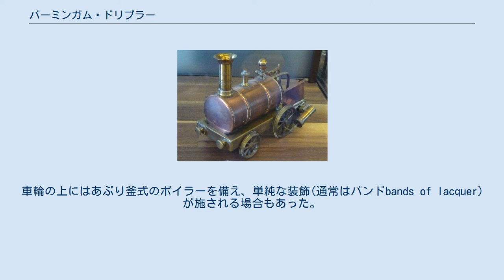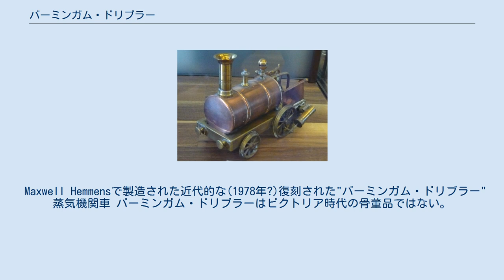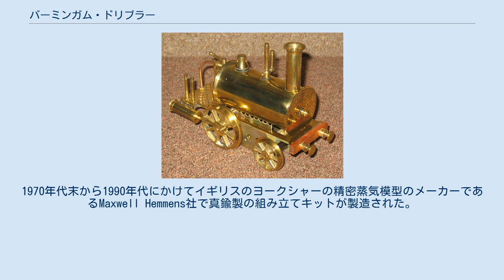バーミンガム・ドリブラー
1890年頃にイングランドのStevens's Model Dockyardで製造された'バーミンガム・ドリブラー' バーミンガム・ドリブラー(Birmingham Dribbler) または カーペット・レイルウェイ (carpet railway) は黎明期の鉄道模型である。
 ライブスチームの機関車だが、軌道は無く、単純に床の上を走行した。
前輪は向きを変える事が出来て、軌道が無くても円周状に走行できるものもあった。
ビクトリア時代の1840年代に登場してとても人気のある鉄道模型玩具になった。
 蒸気機関車はとても単純な構造で一般的には真鍮製で主動輪には首振り式エンジンを備える。
車輪の上にはあぶり釜式のボイラーを備え、単純な装飾(通常はバンドbands of lacquer)が施される場合もあった。
軌道は使用されず、ボイラーは水で満たされ、燃焼器で加熱して蒸気を生成して機関車は床の上を燃料または水のどちらかを消費しつくすか、機関車が家具にぶつかるまで走行した。
いくつかの破裂事故の後、すぐに安全弁が装備された。
 バーミンガム・ドリブラー(または"Piddlers")という愛称はイングランドのバーミンガムで大量に生産され、走行時に床に水を撒き散らす事に由来する。
燃焼器に燃料を使用するので走行中に家具にぶつかって燃料が床に漏れて火災の要因になった。
 やがて木製のバッファービームやバッファーや汽笛が追加された。
 Maxwell Hemmensで製造された近代的な(1978年?)復刻された"バーミンガム・ドリブラー"蒸気機関車 バーミンガム・ドリブラーはビクトリア時代の骨董品ではない。
1970年代末から1990年代にかけてイギリスのヨークシャーの精密蒸気模型のメーカーであるMaxwell Hemmens社で真鍮製の組み立てキットが製造された。
 完成品は現在でもJohn Hemmens社から入手可能である。